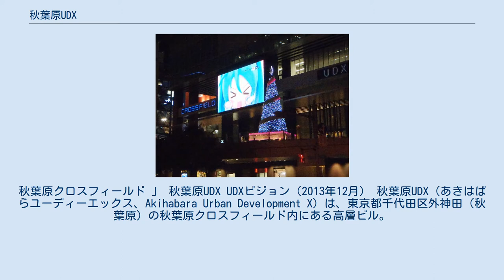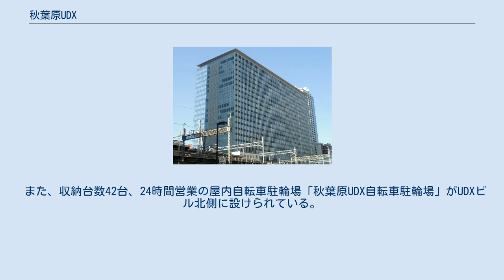秋葉原UDX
秋葉原クロスフィールド 」 秋葉原UDX UDXビジョン（2013年12月） 秋葉原UDX（あきはばらユーディーエックス、Akihabara Urban Development X）は、東京都千代田区外神田（秋葉原）の秋葉原クロスフィールド内にある高層ビル。
2007年度グッドデザイン賞受賞。
 秋葉原クロスフィールドの中核施設として、2006年3月に開業した高層ビルである。
東日本旅客鉄道（JR東日本）秋葉原駅とは西側交通広場と神田明神通り（特別区道千第698号）を挟んで北西側に隣接しており、歩行者デッキ（アキバ・ブリッジ）によってJR秋葉原駅電気街口および秋葉原ダイビルと連絡している。
また、交通広場に面したビル南側正面には540インチ（高さ6.91 m・幅11.90 m）のフルハイビジョン対応大型ビジョン「秋葉原UDXビジョン」が設置されている。
 建築物としては東西44.9 m、南北137.1 m、基準階貸室面積は最大4,808.46 m²（1,454.56坪）、延床面積は161,482 m²と、東京都内でも有数のオフィスフロアを構成する。
 また、建物を除いた敷地は公開空地として一般に開放されており、週末などにはフリーマーケットが開催されていた。
 柱にコンクリート充填鋼管柱（CFT構造）、梁に鉄骨造を採用し、靭性と耐力を有した構造となっている。
 また、地震の揺れを低減するハニカムダンパー（合計600台）を設置したパッシブ型制震システムを採用するほか、リアルタイム防災システムを導入しており、地震発生時には建物内に6台設置した地震計のデータを解析して建物や設備の危険度を判定し、防災センターのモニターに表示する。
このシステムは東日本大震災で発揮され、地震発生後30分あまりで建物の安全宣言が放送されている。
 空調システムでは、自然換気チャンバーによる外気導入システムや、昼間に蓄熱された熱を外気の低い夜間に排熱するナイトパージ機能を採用している。
また、窓ガラスに断熱性と遮熱性が高いLow-Eガラスを採用し、東西窓面外側に垂直ルーバー（アルミカーテンウォール）を設けて直射日光を遮蔽するなど、空調負荷の低減を図っているほか、天然ガスを使用したコジェネレーションシステムや、氷蓄熱システムによる冷房利用、BEMS（ビルエネルギー管理システム）等の導入により省エネルギーに努めた結果、CASBEE新築評価でSクラスに認定されている。
 2階フロアと5階オフィスエントランスフロアは直通エスカレーター（上下合計3基）で接続されている。
また2階西側デッキには4階直通エスカレーターも設置されている。
 JR東日本秋葉原駅から徒歩2分、東京メトロ銀座線末広町駅、東京メトロ日比谷線・つくばエクスプレス秋葉原駅から徒歩3分と交通利便性が非常に高く、NTTグループや日本製鉄グループの企業を中心に多数入居している。
 1階から3階の飲食店を主体とした店舗群は「AKIBA ICHI」（アキバ・イチ）と称される。
1階にはスーパーマーケット「福島屋」、ドコモショップ秋葉原UDX店、秋葉原UDX内郵便局、三菱UFJ銀行ATMコーナーなどがある。
 店舗の詳細は公式ウェブサイト「秋葉原UDXレストラン&ショップ アキバ・イチ」を参照。
 UDXビルの地下には自動車800台、バイク124台が駐車可能な駐車場「秋葉原UDXパーキング」がある。
基本は有料だがUDX内のテナント「アキバ・イチ」や秋葉原電気街振興会加盟店の駐車サービス券取扱店舗で買い物をすると一定時間無料となるサービスも行われている。
週末には多くの痛車で賑わっている。
 また、収納台数42台、24時間営業の屋内自転車駐輪場「秋葉原UDX自転車駐輪場」がUDXビル北側に設けられている。